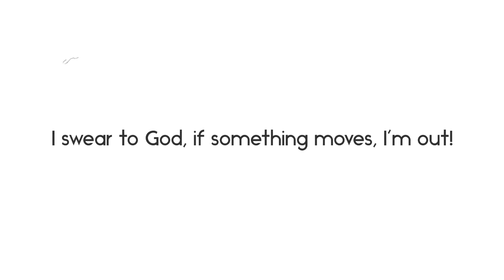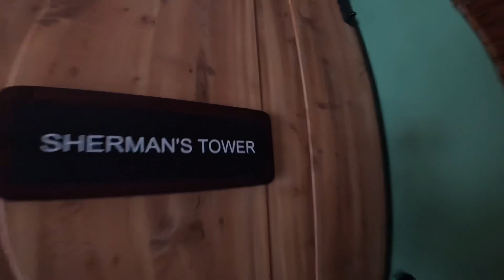“I swear to God, if something moves, I’m out” haunted creapy￼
Grand Gables in Palatka, Florida